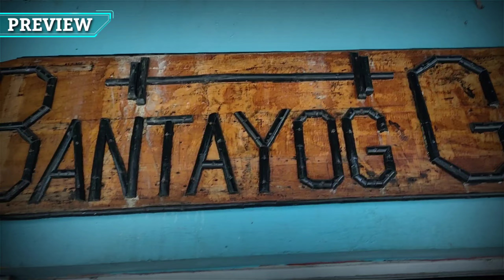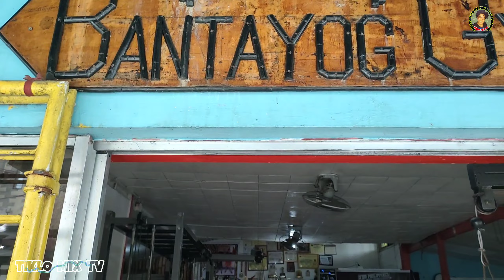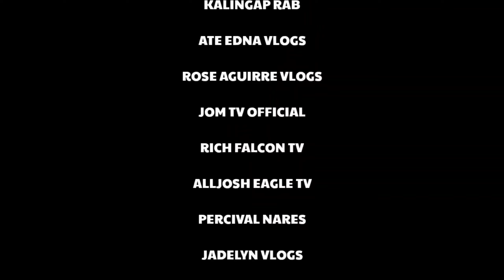DAMAY SI TIKLO SA PAPAWIS NG K-BOY'Z YAHOOO 💪